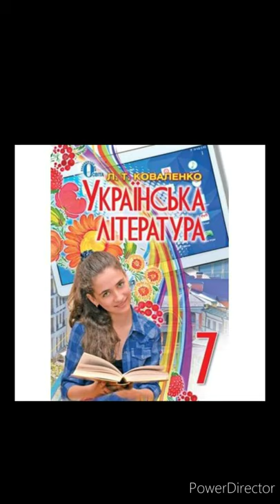"Захар Беркут"// & 9 //Скорочено//Іван Франко